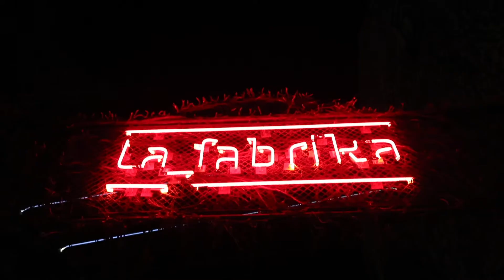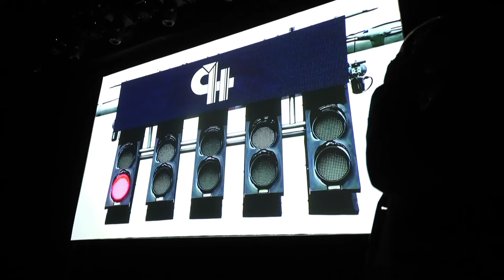CH F1 event 2022